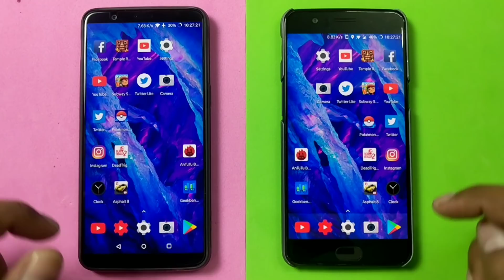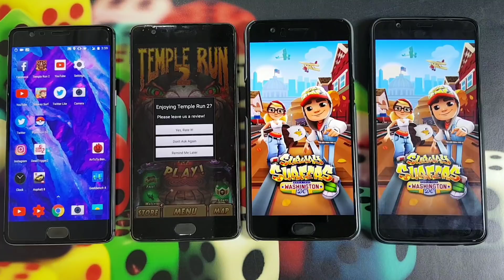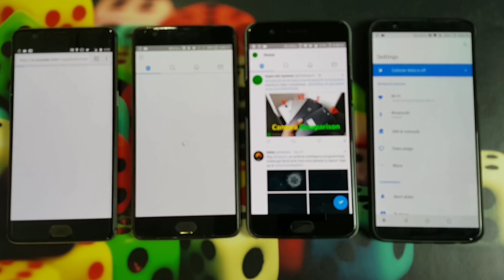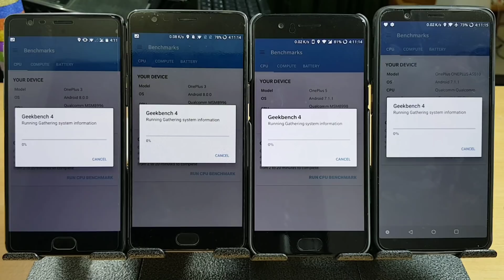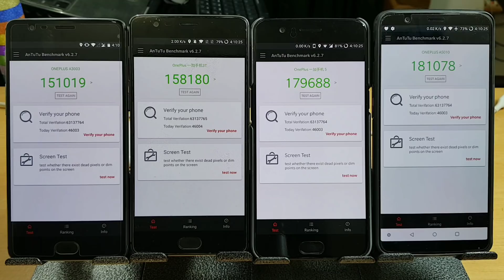OnePlus 5T vs 5 vs 3T vs 3 Performance Check & Benchmark Comparison, Android 'Q 10.0' Update ???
A Speed test and performance comparison between the Oneplus 5t, oneplus 5, oneplus 3t and oneplus 3. also see the benchmark comparison between the devices. see which device is working faster in real life.